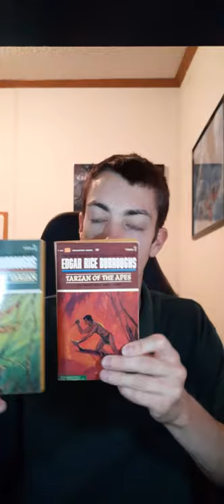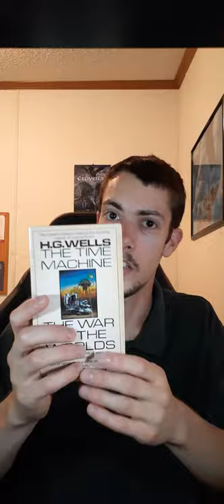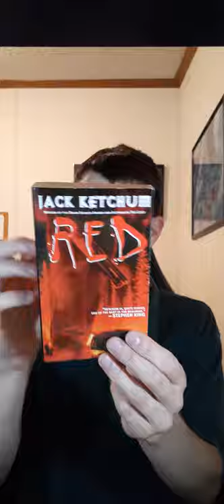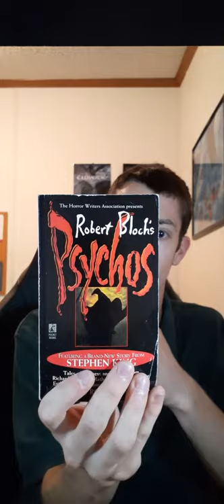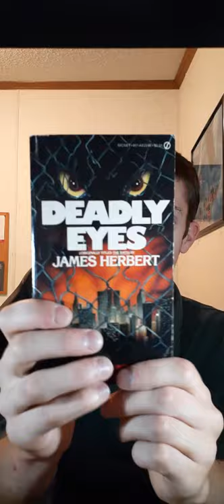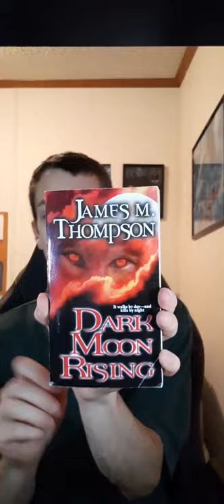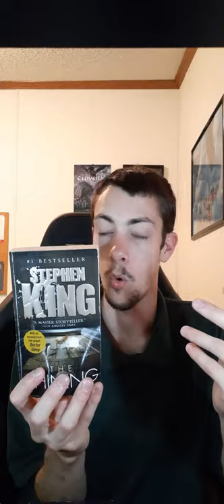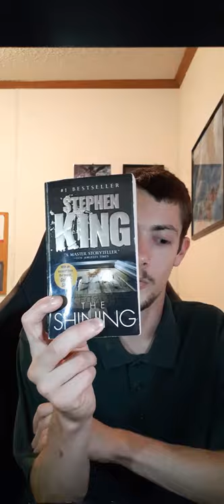I went to one of the biggest used book stores ever! (Book Haul)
Today I share my adventures in visiting one of the largest used book stores in the United States and show off my most recent book haul